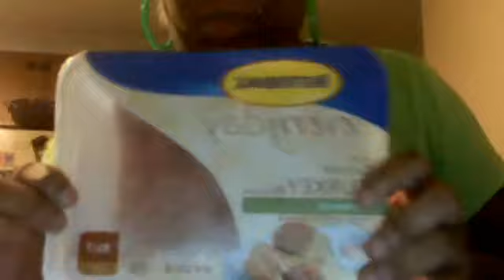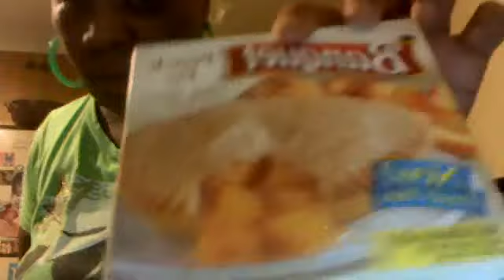A quick meal for dinner October 06, 2010, 04:08 PM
Ground turkey fries onion rings cheese buns old bay seasoning paprika onions red peppers  ice cream peach cobbler cake whip cream The Bomb October 06, 2010, 04:08 PM